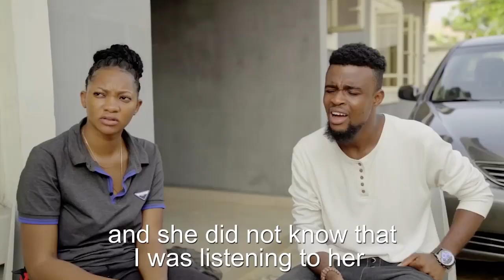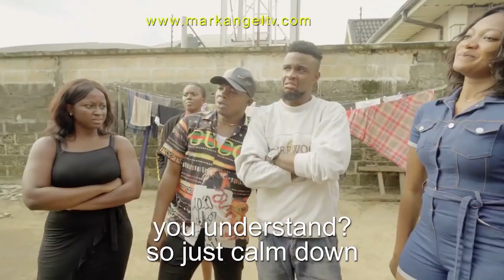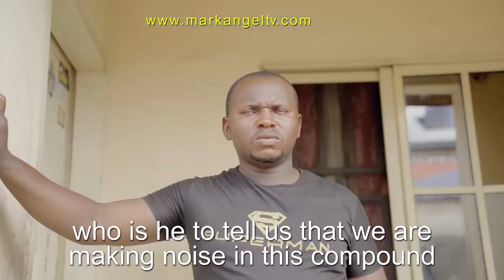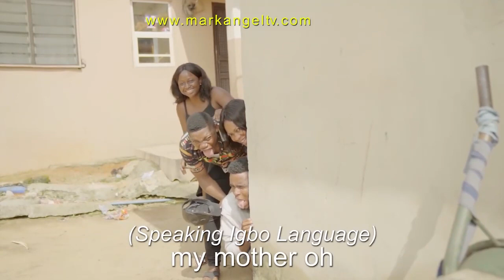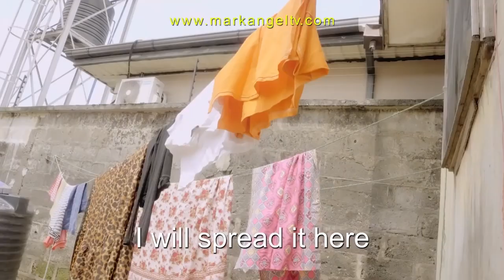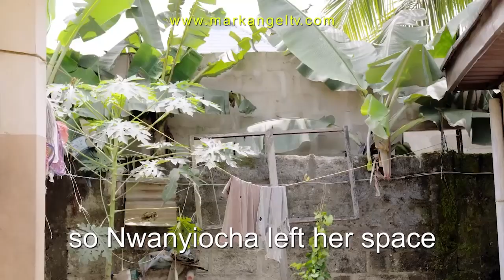The Mumu Man (Best Of Mark Angel Comedy)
Hey guys, we're Mark Angel team. We will be bringing you all the Top videos of Mark Angel Comedy on this channel. We love you.